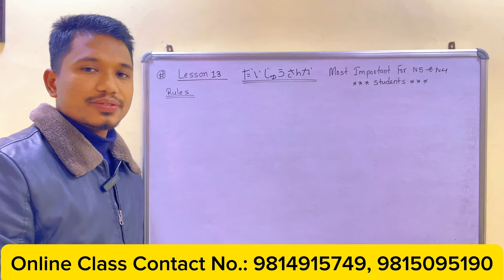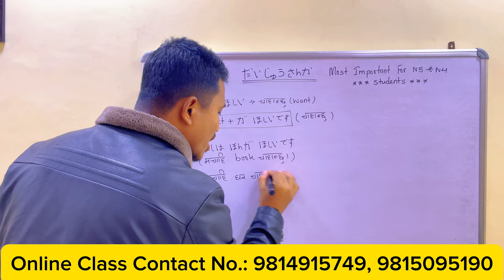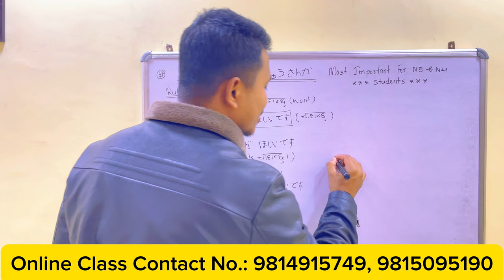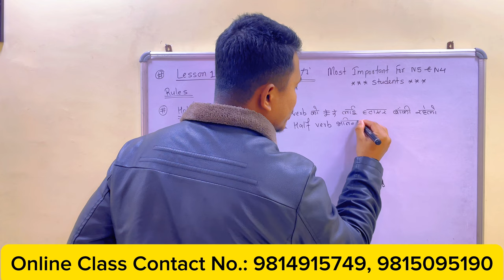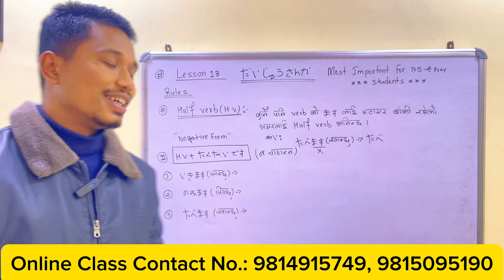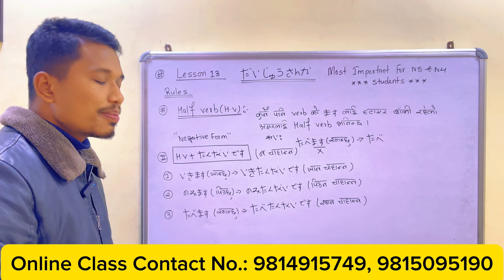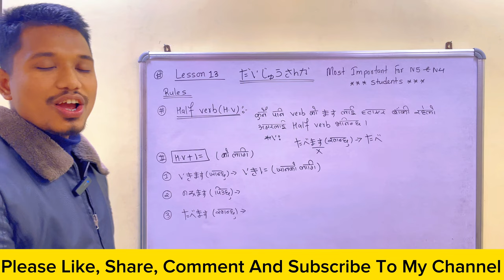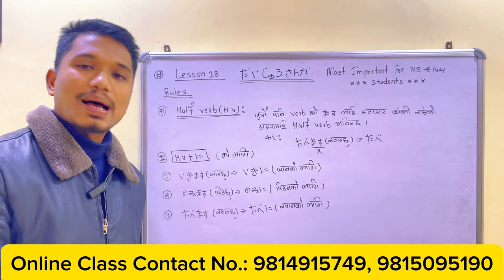Japanese Minna No Nihongo Book Lesson 13 Complete Grammar In Easy Way By Raju Shrestha